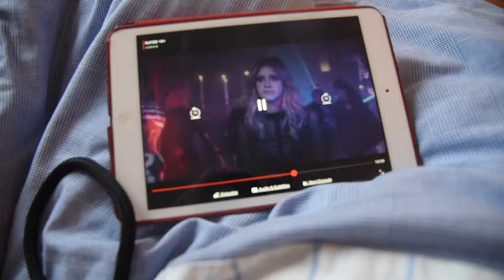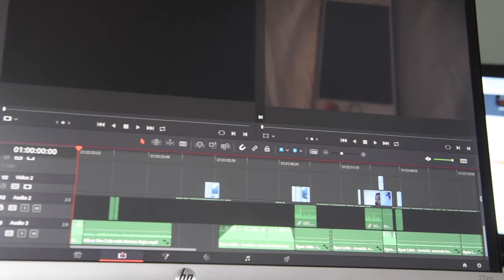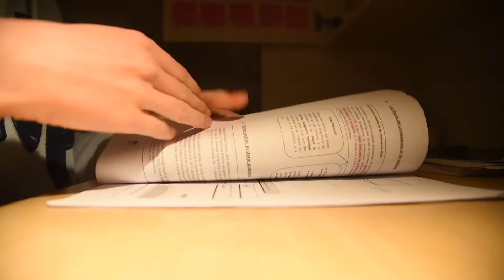MET MIJ IN QUARANTAINE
Hey leuk dat je naar deze video heb gekeken!
In deze video zie je hoe ik in quarantaine moet. Ik heb een paar corona symptomen, ik moet me dus zelf laten testen! Spannend he lol
Vergeet zeker niet te:
liken
commenten

Wat vond je van deze video?
laat het weten in de comments

hey ik ben Amelie, ik ben 16 jaar en ik vind het leuk om filmpjes te maken  wil je nu weten wat il allemaal doe?  abonneer dan zeker om dit kanaal!  Tot in de volgende video
Amelie